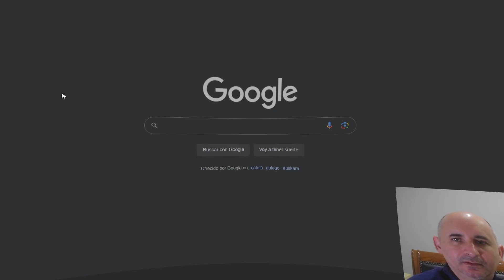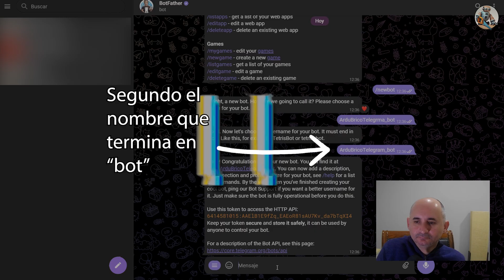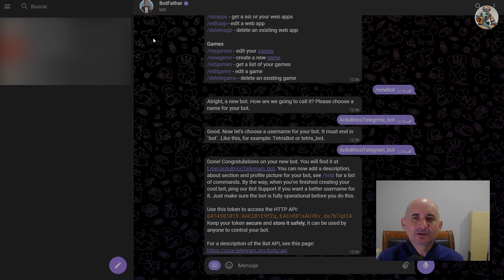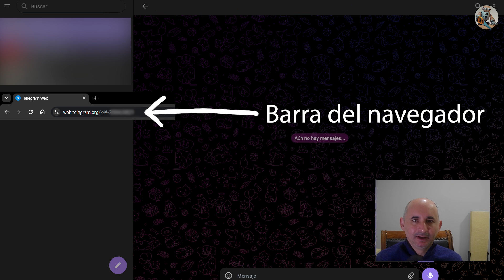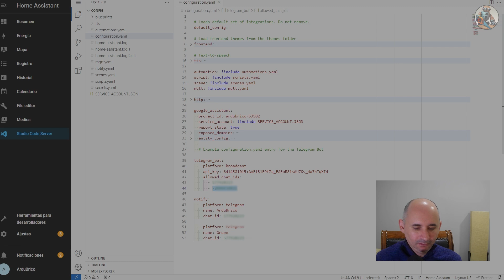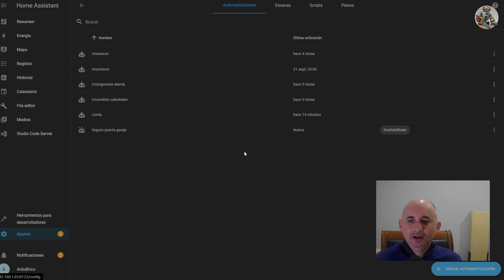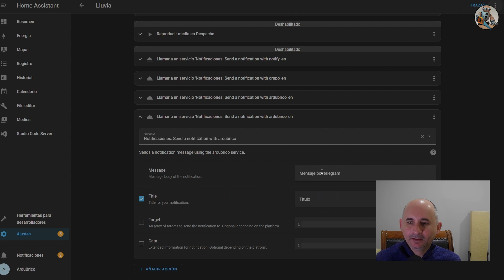Envía notificaciones desde HOME ASSISTANT por TELEGRAM!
Vamos a configurar nuestro Home Assistant y crear un bot en telegram para poder enviar notificaciones desde Home Assistant a nuestro chat privado o incluso a un grupo de telegram!